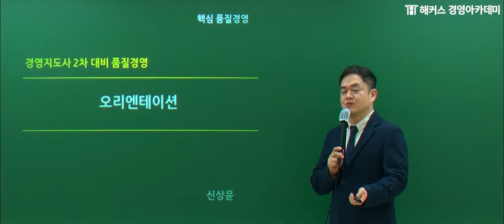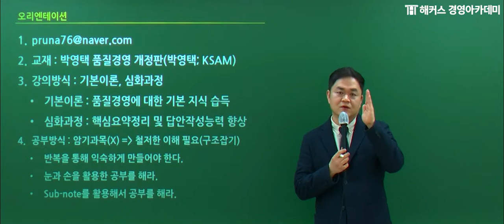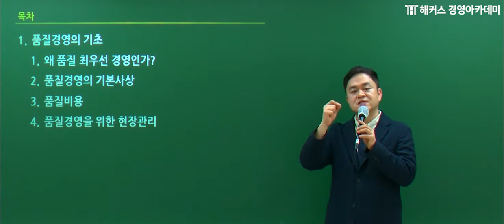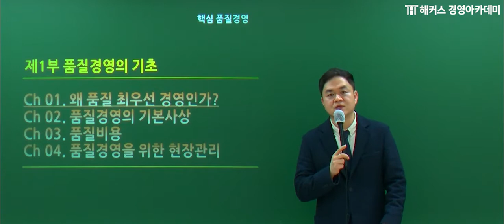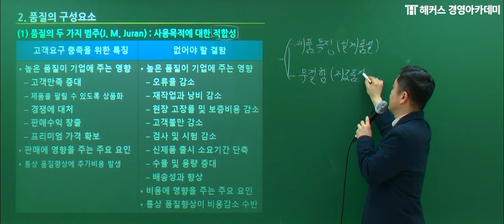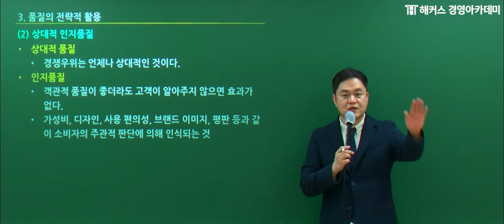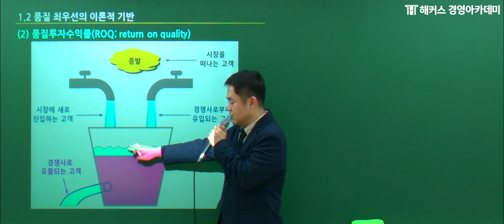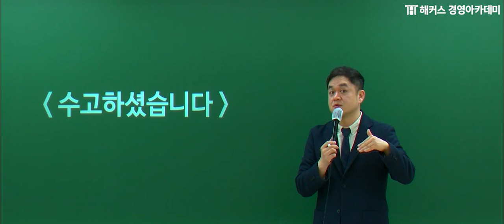[해커스 경영지도사] 2021 경영지도사 2차 품질경영 OT - 신상윤교수님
📢경영지도사 2차, 0원으로 합격하고 싶다면?!
⭐해커스 경영지도사 2차 기본이론 0원반⭐

🥇해커스 경영지도사 2차 기본이론 0원반 수강혜택🥇
✔2차 합격시 수강료 100% 환급!
✔불합격 인증하면 수강기간 1년 연장!
✔경영지도사 2차 재무회계/세법 교재 무료!
✔회계입문 인강+교재 무료!
✔PC다운+모바일 수강 무료!

*0원(환급) : 미션달성 시/제세공과금 제외
*교재 : 비매품 / 세법교재 : PDF